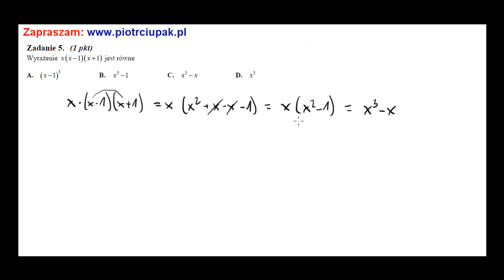Zadanie 5 Matura CKE sierpień 2010 nowa wersja